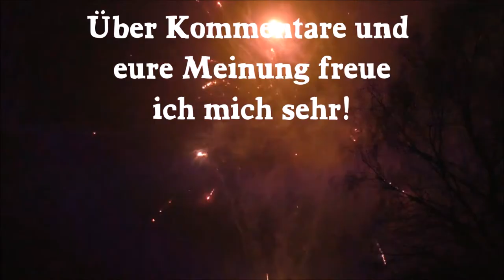[TOP-NEUHEIT 2018] Nico Spinning Dahlia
Die Nico Spinning Dahlia ist wieder eine Erweiterung der bekannten 13-Schüsser rund um Red Tears, Golden Lances usw.
Sie hat 13 Schuss rauschenden Wirbel-Aufstieg zu Silberblinkerbuketts mit kräftigen Leuchtsternen in Lemon und Pink. Eine sehr hübsche Batterie die mit ähnlichem Preis von rund 12€ sehr überzeugt!